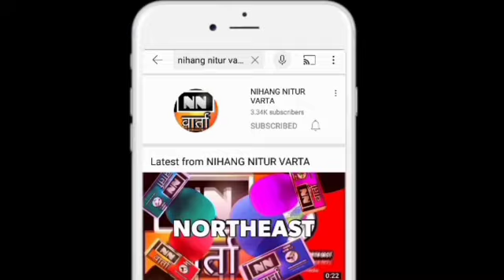February 19, 2022/NN वार्ता || NORTHEAST || KARBIANGLONG || BREAKING NEWS IN HINDI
NN वार्ता || NORTHEAST || KARBIANGLONG || BREAKING NEWS IN HINDI